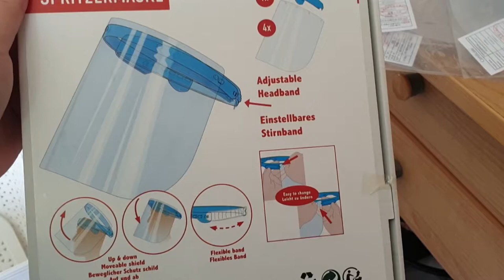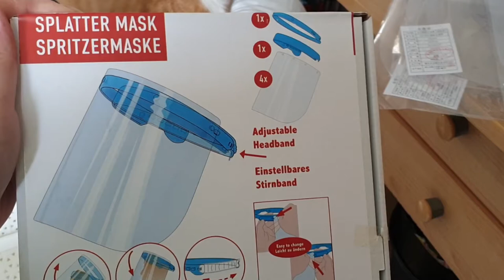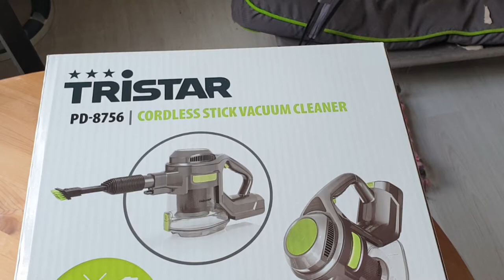Autorijles Op verjaardags-bezoek bij Ben #680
Zo na een hele lange tijd weer heerlijk Autorijles mogen volgen bij een nieuwe Autorijschool Fly-over  te Den Haag en we gaan op verjaardag visite bij Ben

 Dieren

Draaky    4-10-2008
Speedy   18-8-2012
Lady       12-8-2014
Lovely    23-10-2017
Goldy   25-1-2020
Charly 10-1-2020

Afspeellijsten:
✖ VLOGS -
✖ PERSOONLIJK -
✖ TAGS & CHALLENGES -
✖ SHOPLOGS -
✖ Knutselen